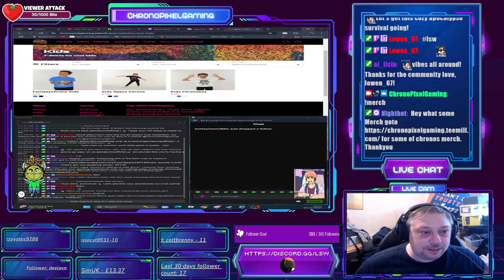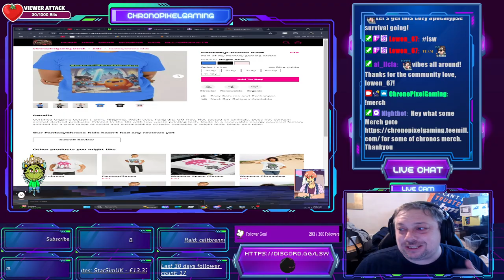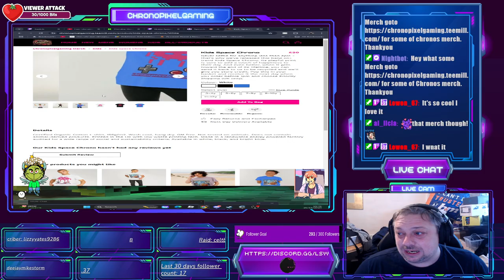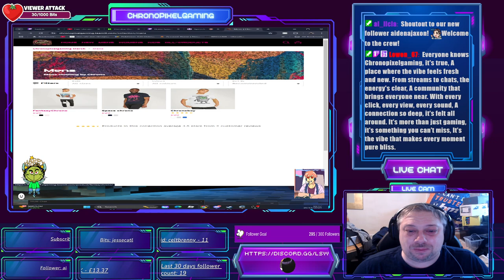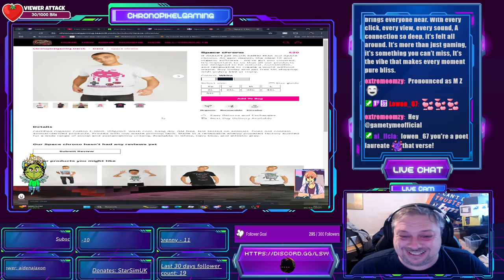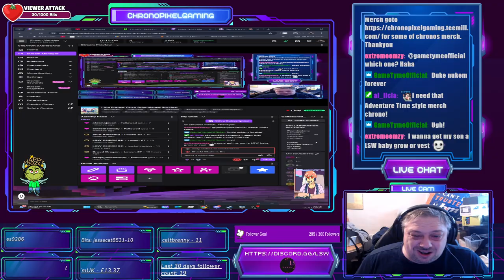I Am Future: Cozy Apocalypse Survival ep11